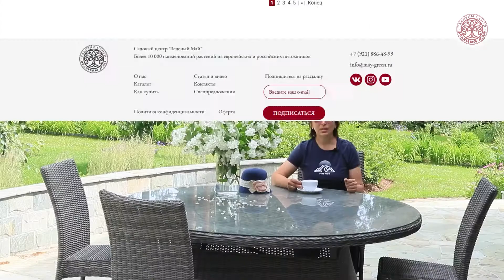Выбираем кустарник Жасмин (Чубушник)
Роскошные кусты Жасмина (иначе Чубушника) найдут место в каждом Саду. Рассказываем в чем же различие этих ароматных кустарников.

Остались вопросы? Пишите в комментариях!